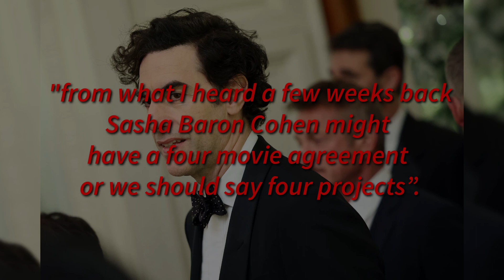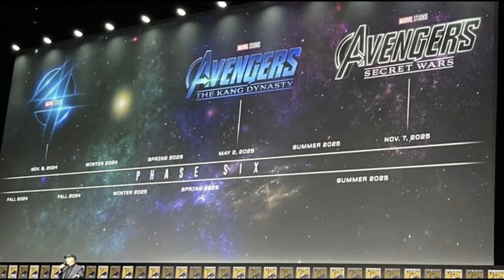NEW Marvel's GHOST RIDER AND MEPHISTO UPDATES!!!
New Ghost Rider and Mephisto update! We've all been yearning to see the spirit of vengeance with the flaming skull known as the Ghost Rider as well as the cunning devil Mephisto for a long time now. Well, the good news is that we will be seeing them sooner rather than later as there is a possible release date in the MCU phase 5 and 6.